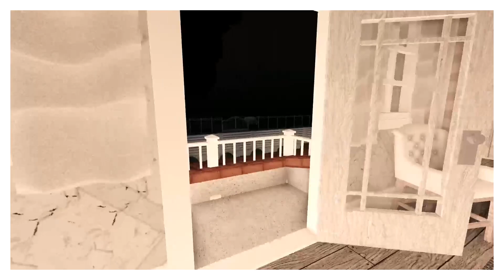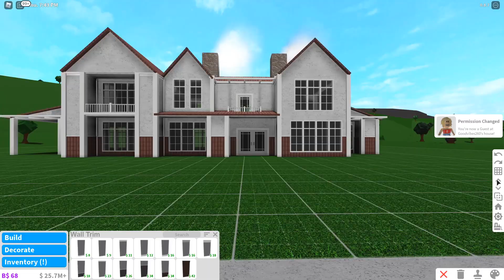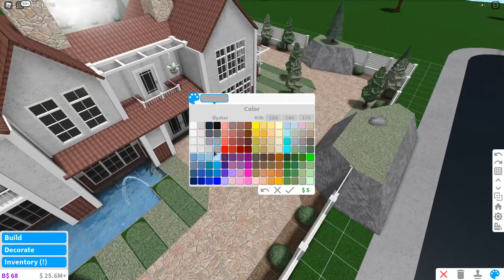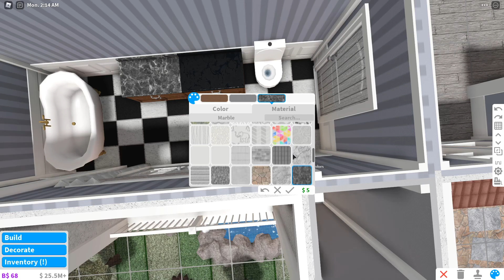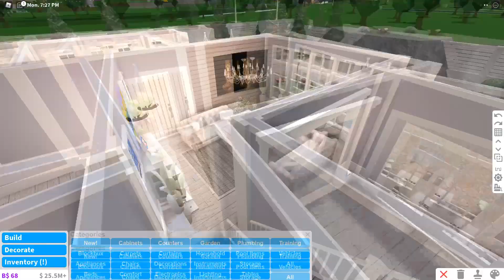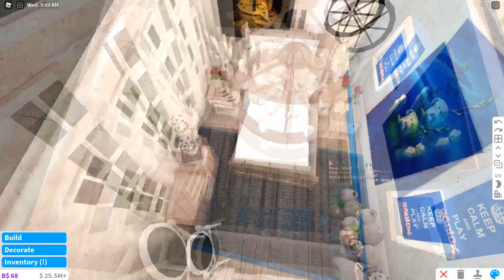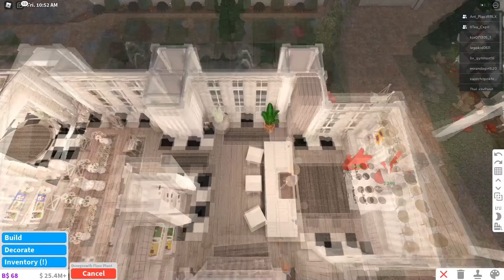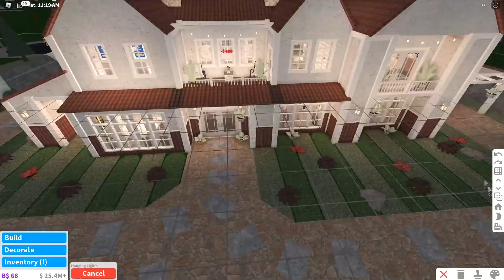Aesthetic French Mansion ✧ || Welcome to Bloxburg Speed Build || ✧ - 335k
Ｔｈｉｓ　Ｓｐｅｅｄ　Ｂｕｉｌｄ　Ｃｏｓｔ - 335K

Ｇａｍｅ　ｐａｓｓｅｄ　ｕｓｅｄ -

Advanced placement

Multiple floors

Ｍｕｓｉｃ ｕｓｅｄ - -ˋˏ ༻❁༺ ˎˊ-

Eneko Artola - Good Life

Outtro